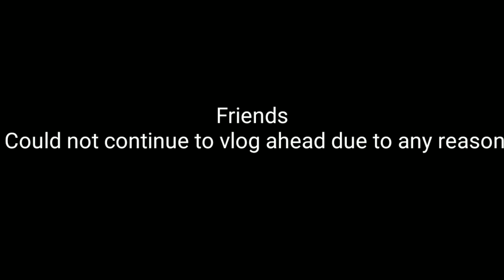🌺आज ससुर जी खुश हो जाएंगे ये देखकर☺...*Chatpata Aalu Paratha Must try recipe*//Dehradun vlogger//